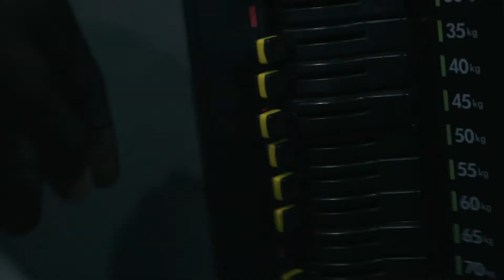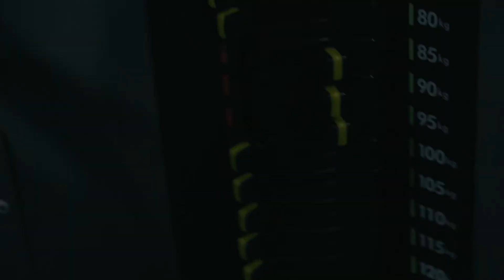QUADS & GLUTES LEG DAY WORKOUTS MOTIVATION || BODYBUILDING MOTIVATION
Today I Bring You The First Episode Of The Leg Day Motivation Series And Bodybuilding Motivation Series! These 4 Leg Day Workouts Exercises Are Some Of The Best To Build A Massive Quads And Glutes.

Workouts In This Video:

00:00 - INTRO
00:23 - WARMUPS (SQUATS)
02:01 - SQUATS
03:17 - BULGARIAN SPLITS
05:58 - LEG EXTENSIONS
08:49 - ISOLATED LEG PRESS
13:41 - OUTRO

Try These Workouts On Your Next Leg Day And Increase Your Leg Gainz!